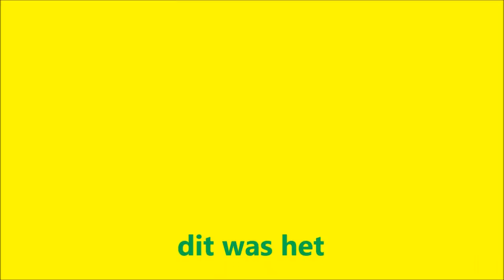ADOjournaal met de vrijdagbabbel van 20-10-2017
Deze keer met spelers trainer en Jeff Osseman.